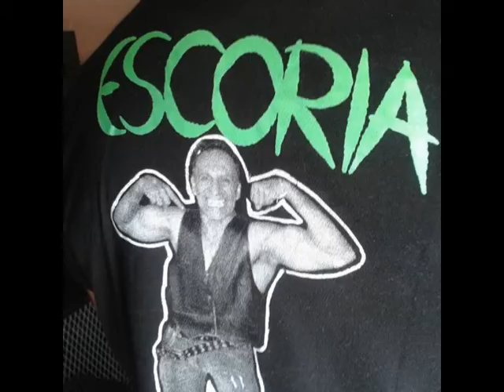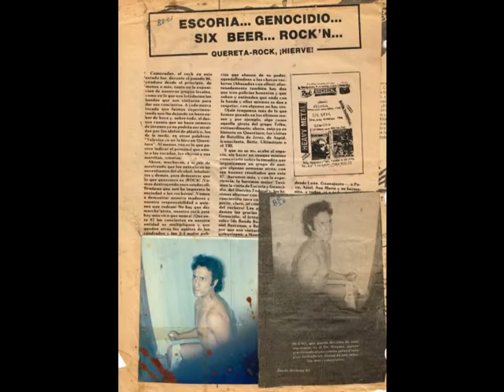Escoria - Anoche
Escoria, es una banda de rock urbano, nacida en mexico a mediados de los 80's, influenciados por el punk, rock y metal, este grupo liderado por su cantante "Dr. Wagner".